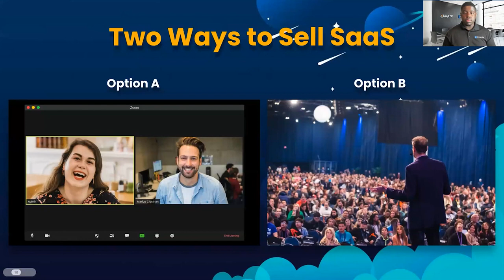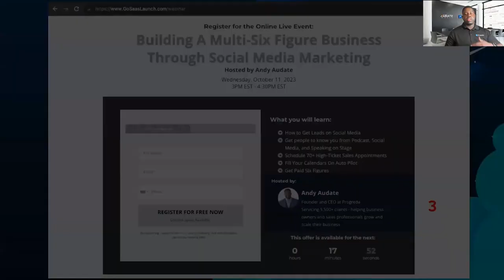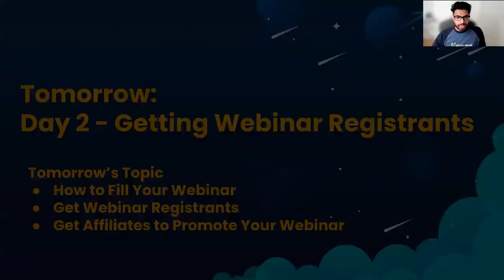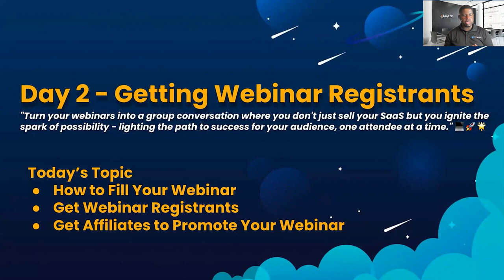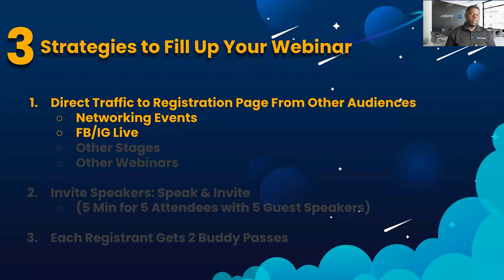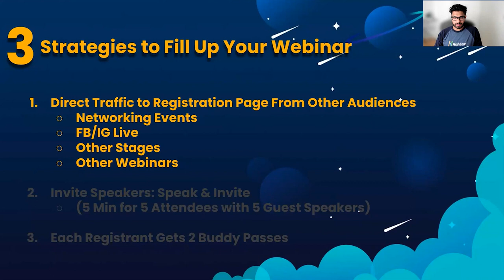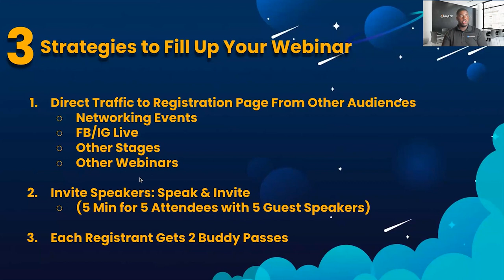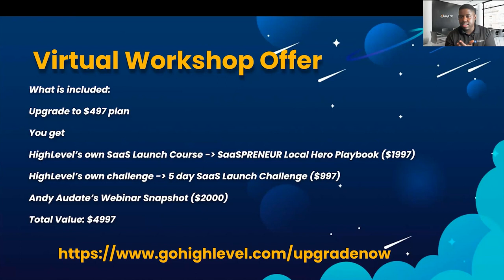Day 2: How to Land SaaS Customers with Webinars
Paulson and Andy Audate are your hosts for this enlightening 3-day workshop.

Throughout this series, we will explore:
✅ Effective strategies for acquiring clients through webinars
✅ The art of traffic management and webinar scheduling
✅ Crafting compelling brand positioning and selling SaaS offerings during webinars
✅ Harnessing the power of content and automation to boost post-webinar sales

Don't miss out! Make sure to join us for Days 2 and 3 as well.

1) Andy Audate's Webinar Snapshot to Load into your Account + Training Tutorial
2) Andy's Presentation Slide Template + Training Tutorial
4) And so much more in store...

Are you a HL user and want to get more SaaS Customers? Learn How Shaun would build a $10,000,000 SaaS if he were to start from scratch - Watch the Video